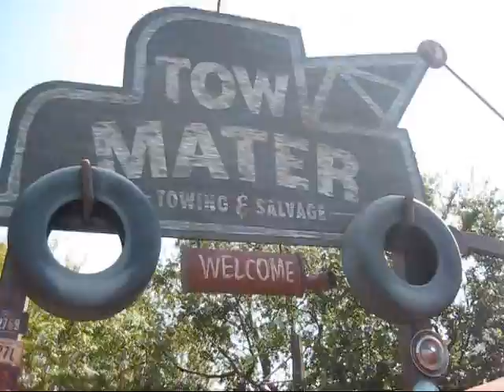Our Adventure at Disney California Adventure (August 9, 2013)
This video shows me and my family's adventure at Disney California Adventure park in Anaheim, CA.  This was our 1st and only day here during our family vacation here around Disneyland/SoCal.

Sit back and relax and come enjoy the adventure with us :)

*Summary of our family summer vacation in SoCal/Disneyland: Left home, arrived to Anaheim on Wednesday evening, August 7, 2013. Spent our first day at Disneyland on Thursday, August 8, 2013. Went to California Adventure on Friday, August 9, 2013. Then went to Disneyland again the 2nd time on Saturday, August 10, 2013. Then finally on Sunday, August 11, 2013, we went to see the Crystal Cathedral...then a bit of shopping around Downtown Disney and then finally we went home...left Downtown Disney around 8:45 p.m. and finally arrived home like just before 5 a.m. on Monday, August 12, 2013!